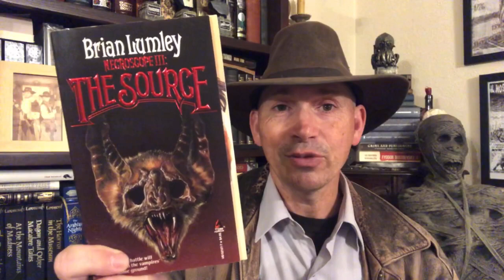Making Plans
Roger and I make some plans for the future of this dumb channel.

I mentioned
CriminOlly: